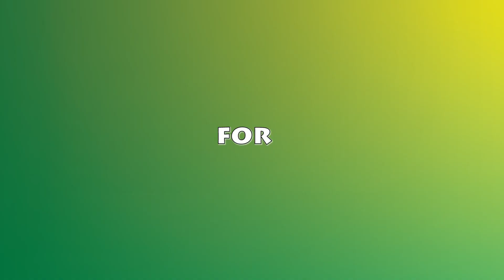AWANA Puggles and Cubbies